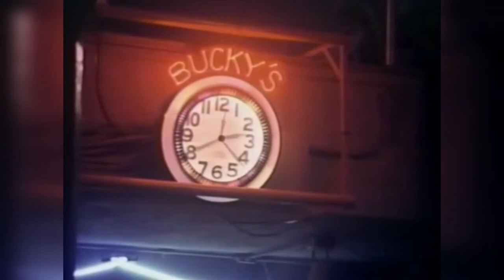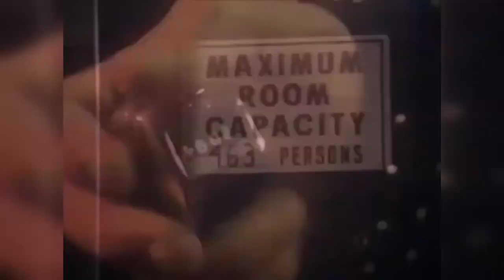Herb Alpert & Janet Jackson - Diamonds (Official Music Video) HD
Herb Alpert, Janet Jackson & Lisa Keith • Diamonds (Official Music Video)

Album: Control (35th Anniversary) 1986 / 2021

"Diamonds" (en español: "Diamantes") es el segundo sencillo del trompetista Herb Alpert, perteneciente a su álbum de estudio "Keep Your Eye On Me: 1987" (en español: "Mantén Tu Ojo En Mí"). La canción, lanzada el 14 de marzo de 1987, cuenta con las voces principales de Janet Jackson y Lisa Keith. Este sencillo marcó el regreso de Alpert. Cuatro pistas del álbum "Keep Your Eye On Me" (1987) fueron producidas por Jimmy Jam y Terry Lewis, quienes fusionaron el sonido de Alpert con su propio Funk de Minneapolis.
En el video musical, Alpert aparece en el club nocturno "Bucky's", donde el DJ toca su nuevo sencillo. La canción es un éxito entre la multitud, Alpert y su banda actúan en el escenario. Mientras tanto, Janet regresa al club en una limusina, aunque la propia Janet no aparece en el video, utilizan a una doble con la cara tapada por sombras para que no se note que no es Janet, y también, la doble hace una silueta en el club. Al final, aparece una niña caracterizada como Janet actuando en el escenario junto a Alpert.

"Diamonds" is the second single by trumpeter Herb Alpert, from his studio album "Keep Your Eye On Me: 1987". The song, released on March 14, 1987, features lead vocals by Janet Jackson and Lisa Keith. This single marked Alpert's return. Four tracks on the album "Keep Your Eye On Me" (1987) were produced by Jimmy Jam and Terry Lewis, who fused Alpert's sound with their own Minneapolis Funk.
In the music video, Alpert appears at "Bucky's" nightclub, where the DJ plays his new single. The song is a hit with the crowd, Alpert and his band perform on stage. Meanwhile, Janet returns to the club in a limousine, although Janet herself does not appear in the video, they use a double with her face covered by shadows so that it is not obvious that she is not Janet, and also, the double makes a silhouette in the club. At the end, a girl appears characterized as Janet, performing on stage with Alpert.

Letra - Lyrics:

[Verse 1: Janet Jackson]
You told me you love me
You told me you care
But when I'm around you
It's like I'm not there
I need a reminder
Something I can see
Something on my finger shines so brightly

[Chorus: Janet Jackson & Lisa Keith]
Don't you know
Diamonds are a girl's best friend
When you go
They stay with me until the end
Don't you know
Diamonds are a girl's best
Best friend
When you go

[Refrain: Janet Jackson]
Don't want your money
Don't want your key
Diamonds
Love don't come for free

[Verse 2: Janet Jackson]
They say you need some roses
But roses do die
You gave me some candy
It melted
Nice try
I'm not that demanding
I have simple taste
I just want a token that can't go to waste
Diamonds

[Instrumental Break]

Don't you know
When you go
Don't you know
Best friend
When you go

[Instrumental Outro].

Escritores / Writers: Jimmy Jam & Terry Lewis.
Productores / Producers: Jimmy Jam & Terry Lewis.
Trompeta / Trumpet: Herb Alpert.
Coros / Chorus: Janet Jackson, Lisa Keith, Terry Lewis, (Jellybean Johnson from "The Time") & James “Popeye” Greer.
Productores ejecutivos / Executive Producers: Herb Alpert & John McClain.

ALL MUSIC RIGHTS BELONG SOLELY AND EXCLUSIVELY TO Universal Music Group (UMG/A&M Records).
Any claims or strikes of musical rights made or sent by YouTube channels other than or different from the aforementioned music companies will be sent a challenge for illegal appropriation of copyright or claim for foreign content.